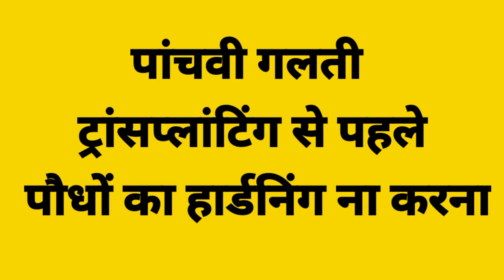5 Mistakes in Pro-Tray Nursery Technique | प्रो-ट्रे नर्सरी की पांच गलतियां | Pro-Tray Nursery Tech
5 Mistakes in Pro-Tray Nursery Technique | प्रो ट्रे नर्सरी की पांच गलतियां | Pro-Tray Nursery Technique

Rose water can 5 lit.

Rose water can 10 lit.

Yellow Sticky Trap

Blue Sticky Trap

Unnat farming

PRO TRAY NURSERY TECHNIQUE

Mix sterilized cocopeat @ 300 kg with 5 kg neem cake along with Azospirillum and phosphobacteria each @ 1 kg. Approximately 1.2 kg of cocopeat is required for filling one protray. 238 protrays (98 cells) are required for the production of 23,334 seedlings, which are required for one hectare adopting a spacing of 90 x 60 x 60 cm in a paired row system.
Sow the treated seed in protrays @ 1 seed per cell.
Cover the seed with cocopeat and keep the trays one above the other and cover with a polythene sheet till germination starts.
After 6 days, place the protrays with germinated seeds individually on the raised beds inside the shade net.

Water with rose-can everyday and drench with 19:19:19 @ 0.5% (5g/l) at 18 days after sowing

Cocopeat and Pro tray Filling of cocopeat in Pro tray
Raising vegetable nursery in portrays
Chillies, tomato and brinjal seeds were sown in portrays with cocopeat. The portrays and cocopeat was purchased from Dharmapuri. While sowing, the portrays were filled with cocopeat and seeds were sown. Ten portrays were arranged one on the other and covered by a polythene sheet and kept as such for four days. On 5th day the polythene cover was taken out and water was sprinkled by rose cane. Afterwards the seedlings were maintained in the shade net.